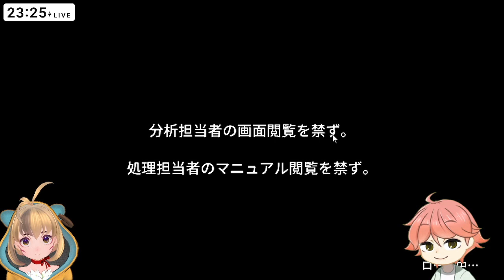かじやこむぎこ爆破コラボする！！ (3of4)